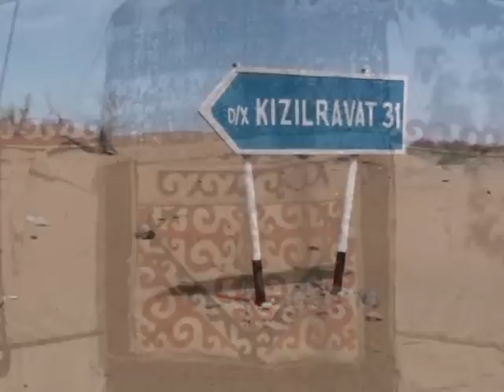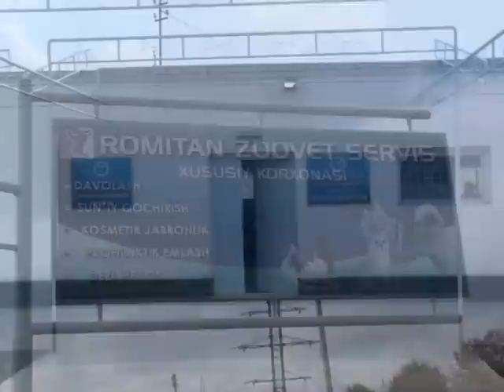CHANGES IN THE KYZYLKUM ( UNDP/GEF SLM project UZB)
UNDP/GEF "Achieving ecosystem stability on degraded land in Karakalpakstan and Kyzylkum desert" project (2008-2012)

Project Manager: Ms. Irina Bekmirzaeva